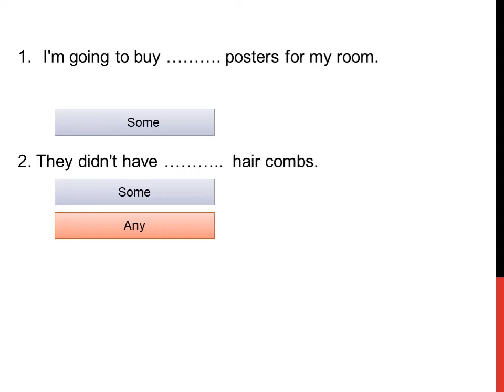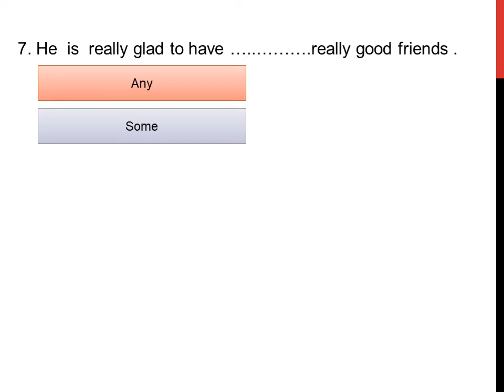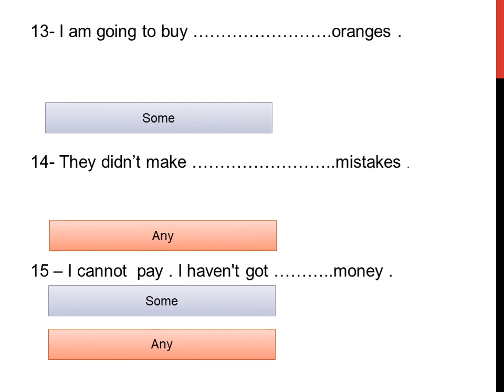Some & any Quiz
The Difference between Some and Any